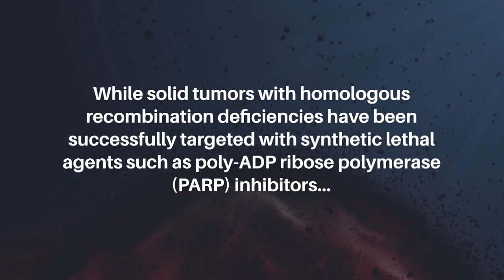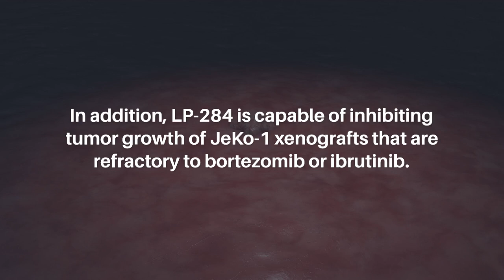LP-284 Targets Non-Hodgkin's Lymphoma and DNA Damage Repair Deficiency | Oncotarget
Oncotarget published this research paper on June 12, 2023 in Volume 14, entitled, “LP-284, a small molecule acylfulvene, exerts potent antitumor activity in preclinical non-Hodgkin's lymphoma models and in cells deficient in DNA damage repair" by researchers from Lantern Pharma Inc., Plano, TX; Department of Medicine, Duke University, Durham, NC; Data Driven Bioscience, Durham, NC.

Abstract

Despite advances in therapies treating non-Hodgkin’s lymphoma (NHL), 20~40% of patients experience relapsed or refractory disease. While solid tumors with homologous recombination deficiencies have been successfully targeted with synthetic lethal agents such as poly-ADP ribose polymerase (PARP) inhibitors, such synthetic lethality strategy has not yet been approved to treat patients with NHL. Here we investigated the mechanism of action (MoA) and therapeutic potential of a new-generation acylfulvene compound, LP-284, in both in vitro and in vivo NHL models. One of LP-284’s MoA includes inducing the repair of double-strand DNA break (DSB). We found that LP-284 exerts nanomolar potency in a panel of hematological cancer cell lines including fifteen NHL cell lines. In vivo, LP-284 treatment prolongs the survival of mantle cell lymphoma (MCL) cell line JeKo-1 derived xenograft mice by two-fold and shows increased efficacy over bortezomib and ibrutinib. In addition, LP-284 is capable of inhibiting tumor growth of JeKo-1 xenografts that are refractory to bortezomib or ibrutinib. We further showed that LP-284 is particularly lethal in cells with deficient DNA damage response and repair, a targetable vulnerability in NHL.

Keywords - non-Hodgkin's lymphoma, DNA damage, homologous recombination repair, transcription-coupled nucleotide excision repair, ATM

About Oncotarget